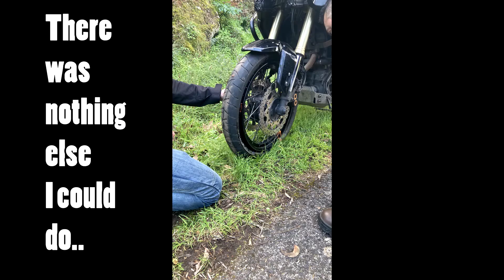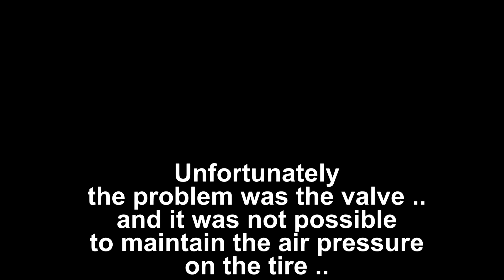Montejunto adventure part 2, we almost crashed and set the bike on fire!!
Hello motofriends,
Flat tire that almost made us crash, was not on the plans.. check it out!
Follow me in this adventure 🤘

My ride and gear \m/
- Yamaha XT 1200 Z SuperTenere - year 2012
- Suzuki Volusia VL Intruder 800 - Year 2004 till 2018 ) SOLD
- Honda CBR 600 F2 1994 ( CBRipper ) SOLD 2019

HELMETS:
- Roof Boxer V8 Full black
- AGV K-3SV Myth Black/Red ( SOLD )
- Scorpion ADX-1 Red/Black
- Nexx 1 Leather
- Shoei Neotec

GEAR:
- Revit Sand 3 Jacket
- Revit Vigor Jacket
- Revit Horizon 2
- Revit JACK IGNITION
- Lookwell Ult Performance
- Buse Textile Adventure
- Alpinestar WebGore-tex Touring
- Buse sports touring
- EVO Lg3-19
- Buse Sports Kevlar Touring
- Dainese EAC summer Gloves

Camera & gadgets:
- DJI Mavic Air Combo
- Gopro Hero8 Black
- Gopro Hero5 Black
- Gopro Hero4 Session
- Gopro Hero 5 mic adapter -
- Tascam DR-05
- Sena 20S intercom
- TomTom Rider 550 Premium pack